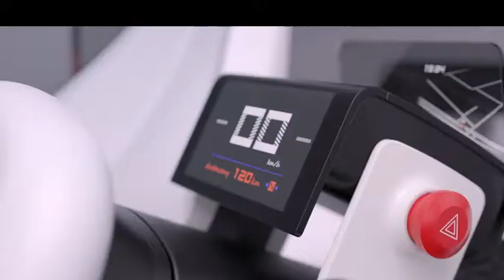CITROEN AMI ONE 2024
Le concept Ami One de Citroën est un véhicule électrique partagé personnalisable conçu pour les environnements urbains. Il fera ses débuts au salon automobile de Genève 2019.